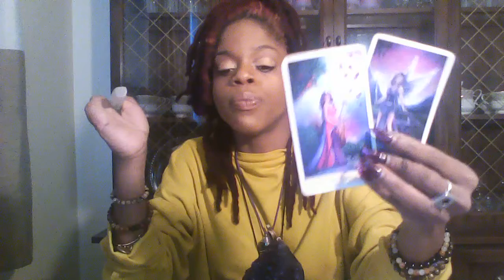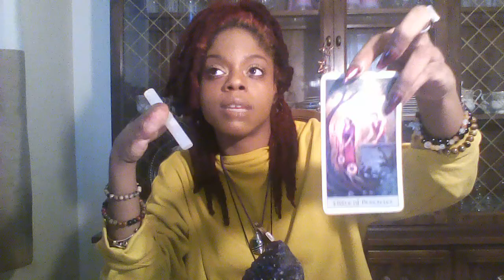SCORPIO CANCER PISCES NOV 6-13 2019 PT 2 PIECES OF THE PUZZLE ENERGY HEALING